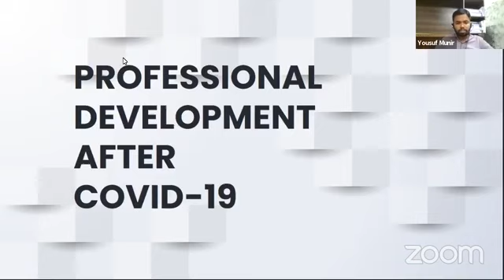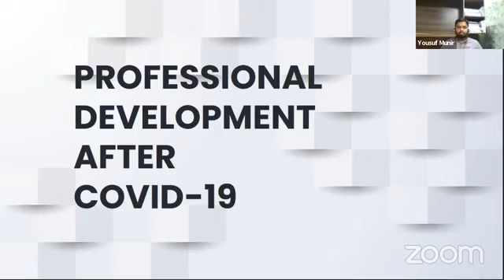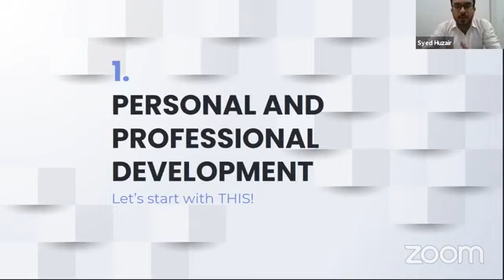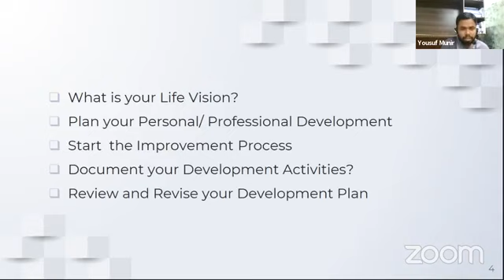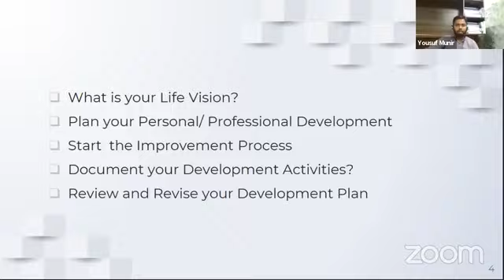Professional Development after COVID-19 | Chase Up University | Online Session | August 2020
Chase UP L&D organised a free online session on “Professional Development after COVID-19"

When: Aug 20, 2020, 16:00 PM Islamabad, Karachi, Tashkent

Guest Speaker
Syed HuzAir - Specialist - Learning & OD, AKU | CHRP | Certified Success Coach | Diploma in Learning and OD, CIPD – UK | Certified Trainer

Key takeaways:
Why we must take greater responsibility for our own development
Levels of personal development
How to set meaningful goals
How to set about discovering your purpose
Channels and strategies for self-development
How to create a personal action plan that really works?